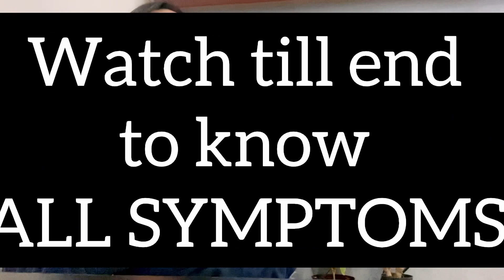Early Symptoms Of Pregnancy | First Week Pregnancy Symptoms | गर्भावस्था के शुरुआती लक्षण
Early Symptoms Of Pregnancy Before Missed Periods In Hindi | गर्भावस्था के शुरुआती लक्षण

इस वीडियो में गर्भावस्था के शुरुआती लक्षणों के बारे में बताया गया है और साथ ही ectopic pregnancy के लक्ष्मण के बारे में भी बताया गया है जिसे आप नज़रअंदाज़ नहीं कर सकते इसलिए वीडियो को पूरा ज़रूर देखें ताकि आपको पूरी जानकारी प्राप्त हो । धन्यवाद 🙏🏼😊
Pregnancy test - Live Step by step pregnancy test at home In Hindi | प्रेगनेंसी टेस्ट करने का सही तरीका

Pregnancy 1st month - प्रेगनेंसी का पहला महीना | 1st month of pregnancy | baby growth and size | 4 week of pregnancy

Pregnancy 2nd month - प्रेगनेंसी का दूसरा महीना | शिशु का विकास | 2nd month of pregnancy | baby growth in womb

pregnancy symptoms
गर्भावस्था के शुरुआती लक्षण
super early pregnancy symptoms
early pregnancy symptoms ||
The women connection, pregnancy care , pregnancy tips, baby, fertility, pregnant women, infertility, early symptoms, thewomenconnection, garbhawastha ke shuruaati lakshan